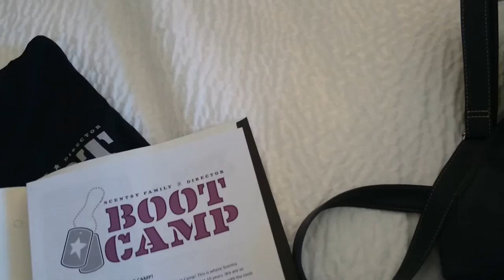Arriving At Scentsy Director Bootcamp In Boise Idaho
Arriving At Scentsy Bootcamp

Scentsy HQ
Boise Idaho
Travelling to the USA
Scentsy
Scentsy Idaho
Scentsy Bootcamp
Tour of Boise
Become a Scentsy Consultant
Working From Home
Work From Home Mum